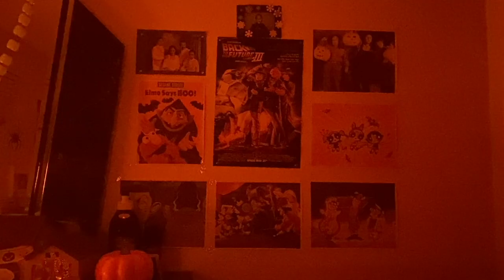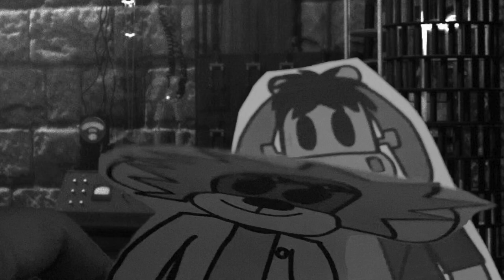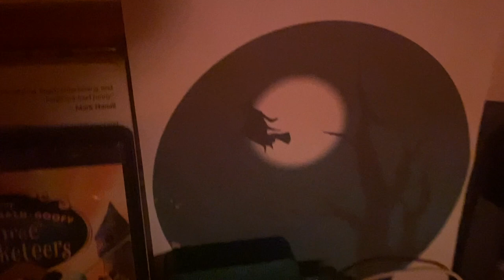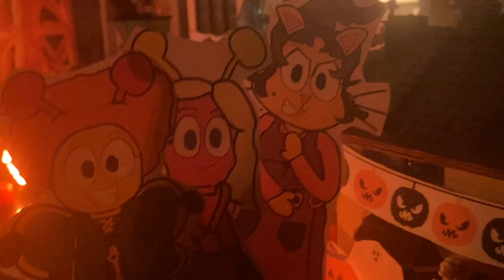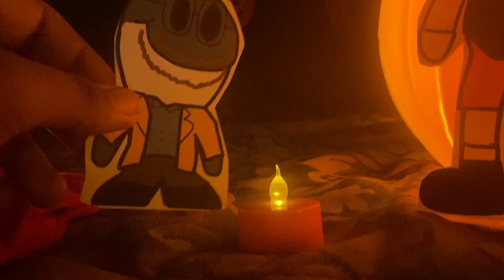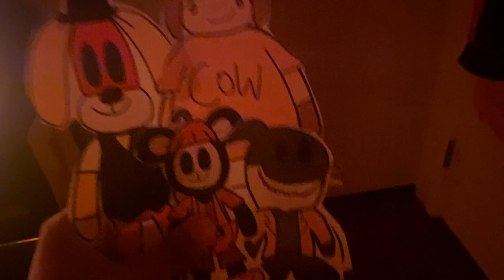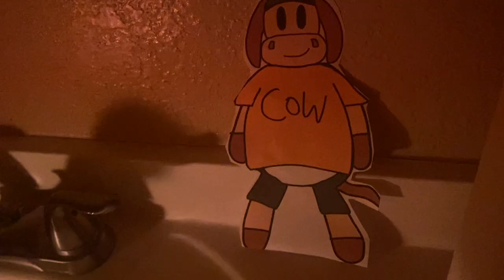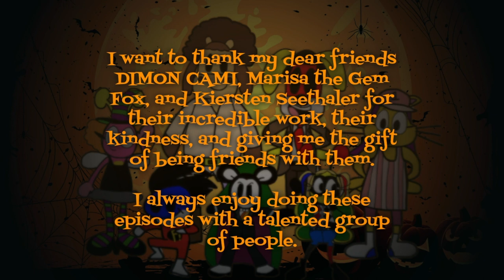Baby Lamb & Friends: Episode 108 - Two Terrifying Tales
The longest Baby Lamb & Friends episode I've ever made.

I wanted to divide it in two parts but I think making it as one big Halloween premiere is much better, even if I barely get viewers for it.

The Count Von Count treats the viewers to not just one, but two spooky Halloween stories. One is the story of the frightful FrankenCow, and the other is about the sinister Sanderson Sisters.